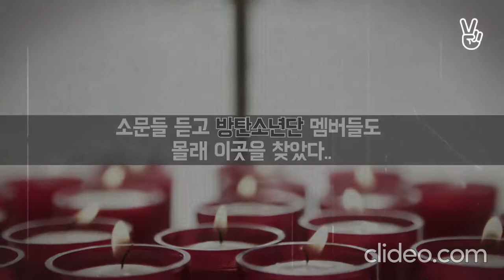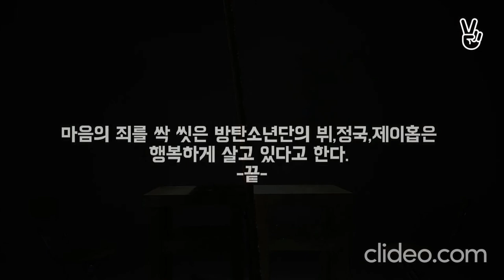RUN BTS EPISODE 6 - 1